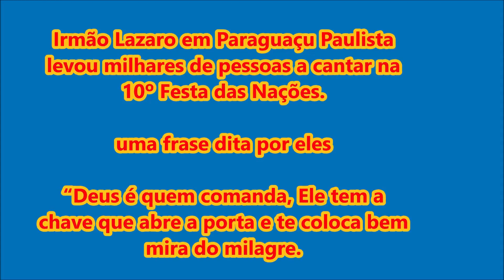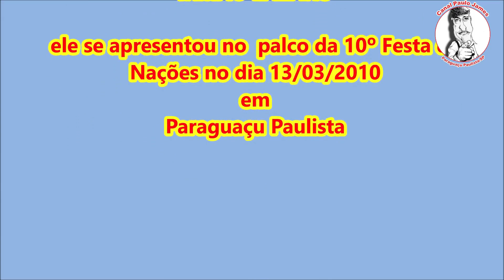IRMÃO LAZARO EM PARAGUAÇU UM SHOW INESQUECIVÉL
Irmão Lazaro faleceu  em 2021 Vitima do Covid  mas deixou boas lembranças em Paraguaçu Paulista